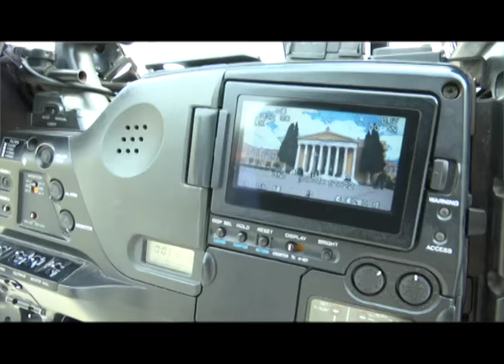Επίσκεψη υπ. Ψηφιακής Πολιτικής και ΓΓ Ενημέρωσης και Επικοινωνίας στο Κέντρο Τύπου στο Ζάππειο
Επίσκεψη στο Κέντρο Τύπου στο Ζάππειο, που στήθηκε ειδικά για την επίσκεψη του Αμερικανού Προέδρου Μπαράκ Ομπάμα στην Αθήνα, πραγματοποίησε ο υπ. Ψηφιακής Πολιτικής, Τηλεπικοινωνιών και Ενημέρωσης, Νίκος Παππάς, συνοδευόμενος από τον Γ.Γ. Ενημέρωσης και Επικοινωνίας, Λευτέρη Κρέτσο.